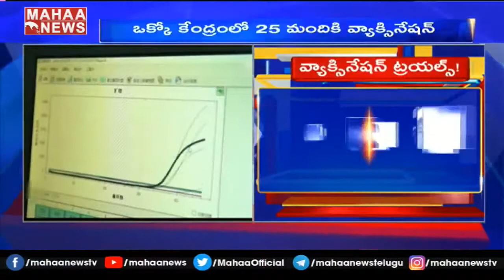కరోనా వ్యాక్సిన్ ట్రయల్స్ షురూ: All Set For Corona Vaccine Trials In Krishna District | MAHAA NEWS